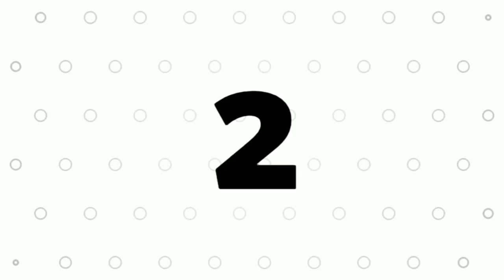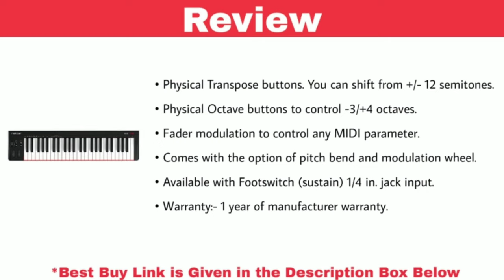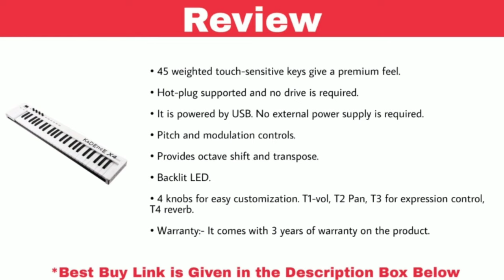Top 7 Best Piano Keyboards in India with Price 2023 | Best Digital Piano in India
1. Casio CTK-2550 61-Key Portable Keyboard

2. Yamaha PSRF51 61-Keys Portable Keyboard

3. Nektar SE49 49-Key USB MIDI Keyboard

4. RockJam RJ561 61-Keys Electronic Keyboard SuperKit

5. M-Audio Keystation Mini 32 MK3 | Ultra-Portable USB MIDI Keyboard Controller.

6. Akai Professional LPK25 Wireless |Bluetooth-enabled 25-Key Velocity Sensitive Mini Keyboard

7. Kadence Midiplus 49 Key MIDI Keyboard Controller